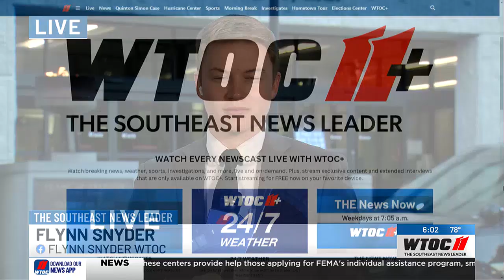Officer describes search for Quinton Simon's body